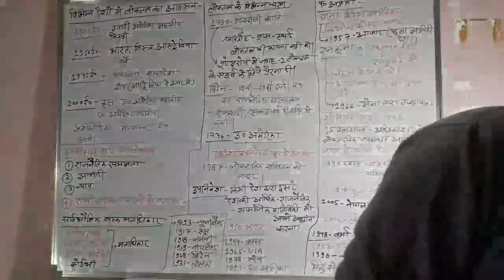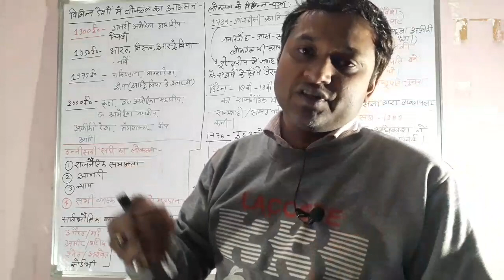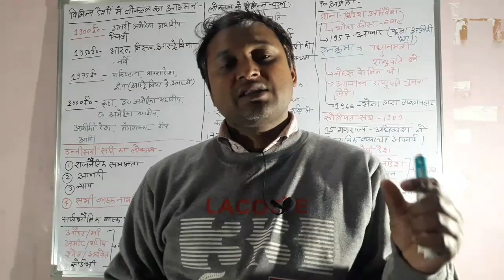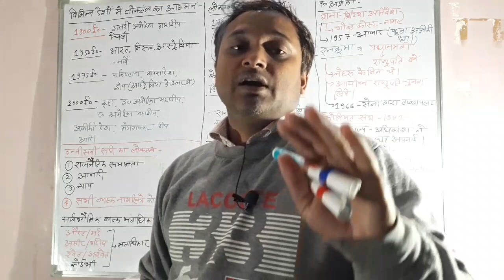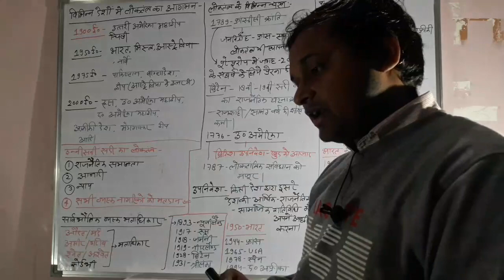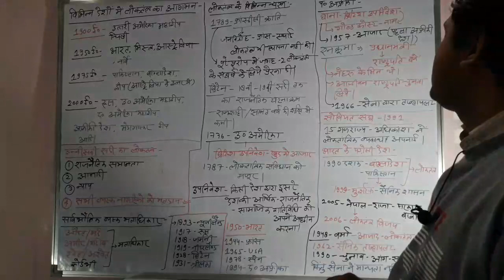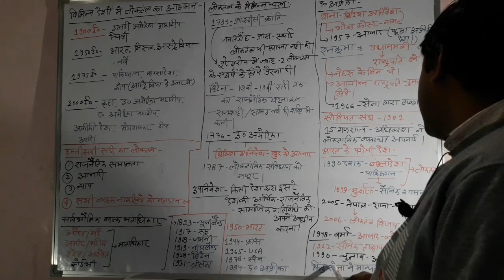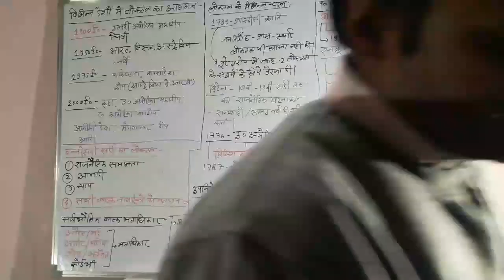NCERT CLASS 9 CHAPTER 1.DEMOCRETIC POLITICS.समकालीन विश्व में लोकतंत्र।UPSC Pre 2023.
NCERT
NCERT CLASS 9 CHAPTER 1 IN HINDI.
समकालीन विश्व में लोकतंत्र।
विभिन्न देशों में लोकतंत्र का आगमन।